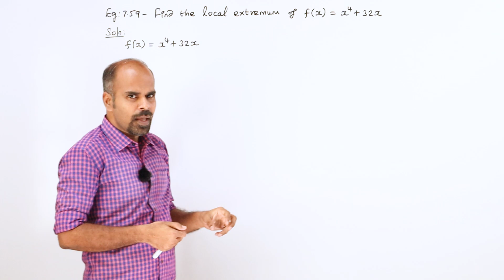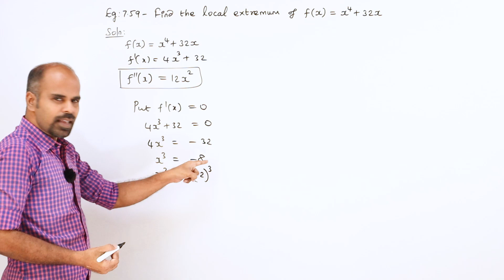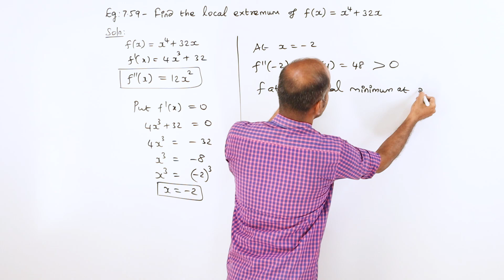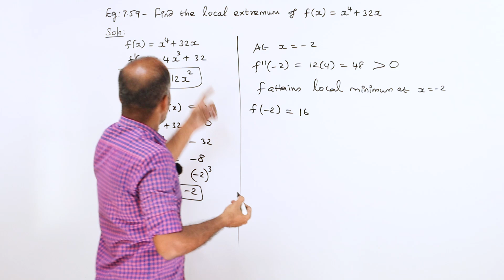Class 12 | example 7.59 | Applications of Diff. Calculus | State Board | ram maths